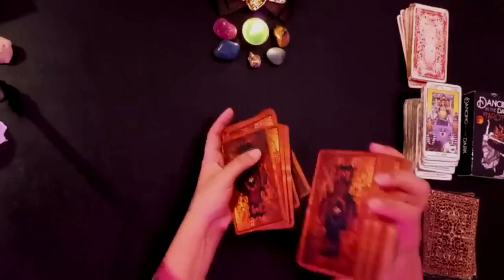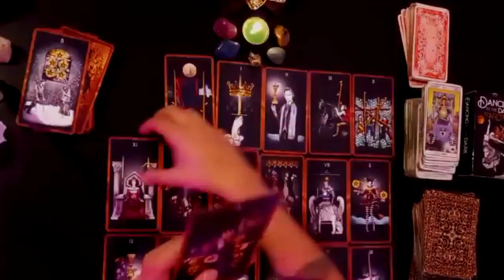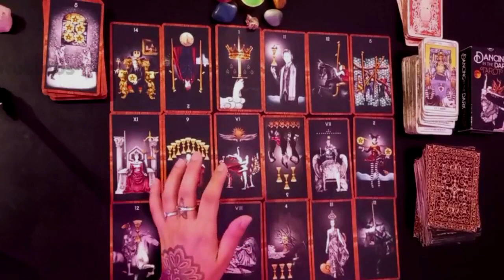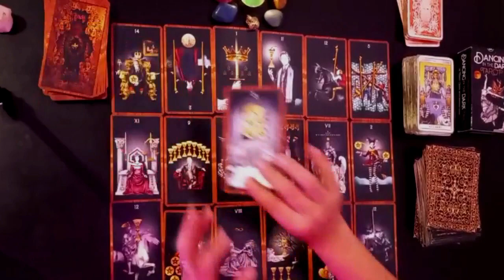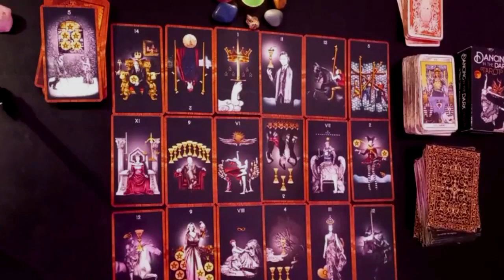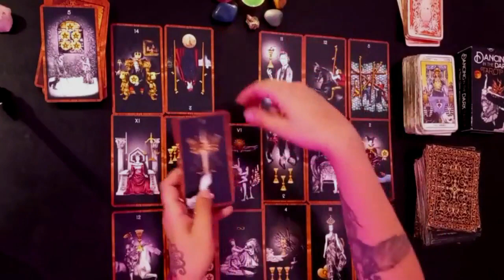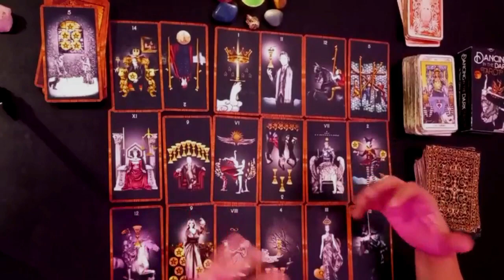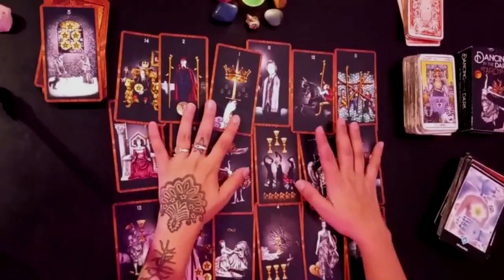🔥 TAURO 😯⚡URGENTE TENES QUE EVITAR ESTO! MIRA QUE!